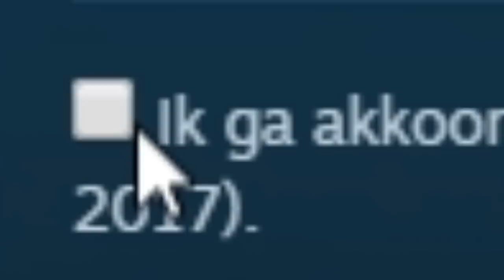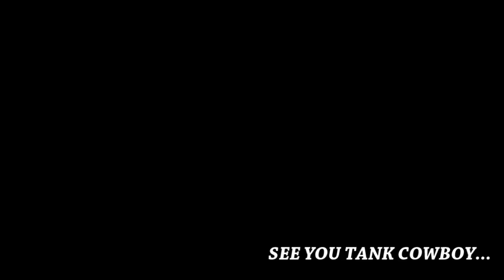TF2: Scream Fortress X